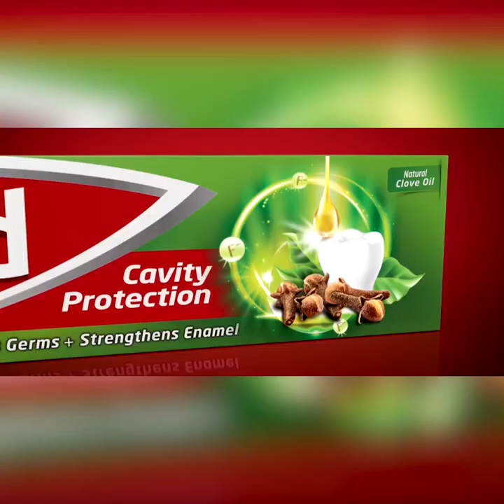ගම්මිරිස් වලින් අපිට ගොඩ යන්න පුළුවන්ද ?| Breaking.lk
ගම්මිරිස් වලින් අපිට ගොඩ යන්න පුළුවන්ද ?